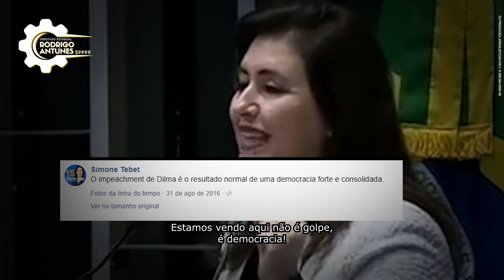Vote 29999: Rodrigo Antunes para deputado estadual em São Paulo